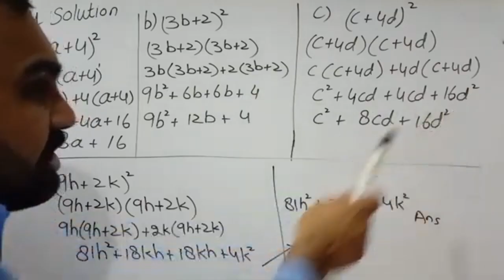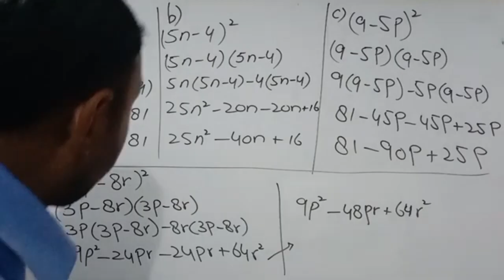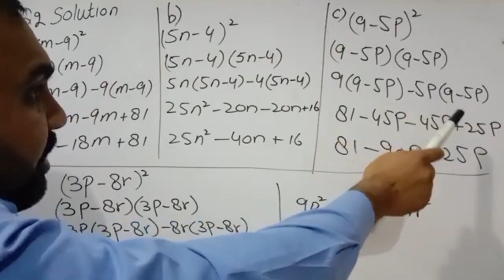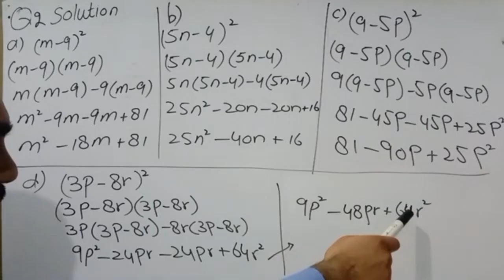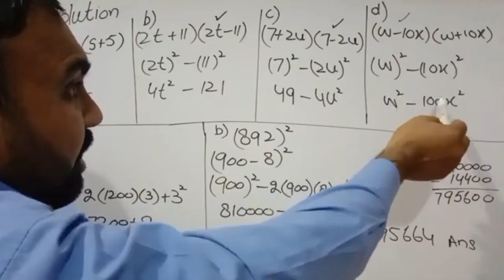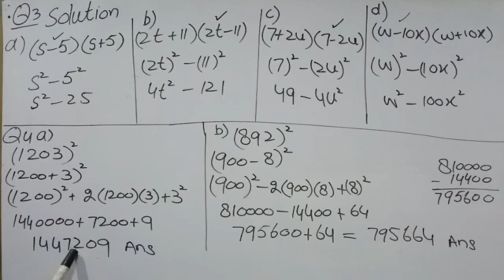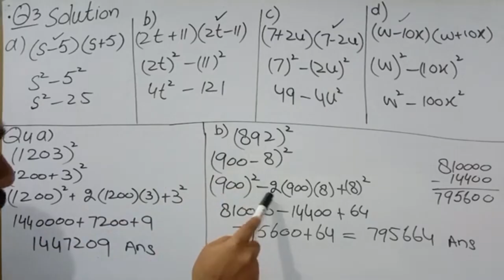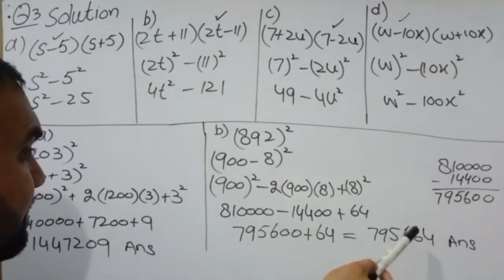||Book D2 Think NSM Chapter 4||Exercise 4E Qno 1,2,3,4 solve||Factorization of Algebraic expression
In this lecture you should be able to
# O LEVEL MATH BOOK D1,D2,D3,D4
CH 4 EX# 4E QNO 1,2,3,4 SOLVE
# THE LAHORE GRAMMER SCHOOL
# THE CITY SCHOOL
Topic 1: Number
Topic 2: Set Language and Notation
Topic 3: Function Notation
Topic 4: Squares, Square Roots, Cubes, Cube Roots
Topic 5: Directed Numbers
Topic 6: Vulgar and Decimal Fractions and Percentages
Topic 7: Ordering
Topic 8: Standard Form
Topic 9: The Four Operations
Topic 10: Estimation
Topic 11: Limits of Accuracy
Topic 12: Ratio, Proportion, Rate
Topic 13: Percentages
Topic 14: Use of an Electronic Calculator
Topic 15: Measures
Topic 16: Time
Topic 17: Money
Topic 18: Personal and Household Finance
Topic 19: Graphs in Practical Situations
Topic 20: Graphs of Functions
Topic 21: Straight Line Graphs
Topic 22: Algebraic Representation and Formulae
Topic 23: Algebraic Manipulation
Topic 24: Indices
Topic 25: Solutions of Equations and Inequalities
Topic 26: Graphical Representation of Inequalities
Topic 27: Geometrical Terms and Relationships
Topic 28: Geometrical Constructions
Topic 29: Bearings
Topic 30: Symmetry
Topic 31: Angle
Topic 32: Locus
Topic 33: Mensuration
Topic 34: Trigonometry
Topic 35: Statistics
Topic 36: Probability
Topic 37: Matrices
Topic 38: Transformations
Topic 39: Vectors in Two Dimensions